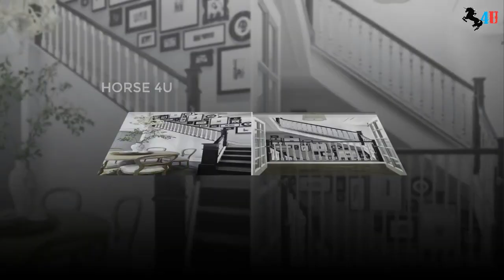Tawan Vihokratana (Dark Blue Kiss - Pete) Biography,Net Worth,Family,Cars,House & LifeStyle 2020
Tawan Vihokratana  also known as Tay born 20 July 1991 is a Thai actor, model and food & travel vlogger.He is best known for his role as Pete in the GMM Television series Kiss: The Series (2016), Kiss Me Again (2018) and Dark Blue Kiss (2019).
Tawan was born on 20 July 1991. He graduated at Faculty of Economics, Chulalongkorn University.His hobbies include photography, badminton and traveling.